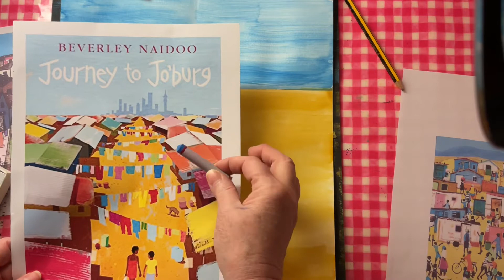Journey to Jo'burg part 2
This video is the second part of this project showing children how to create a landscape including perspective inspired by the story Journey to Jo'burg.